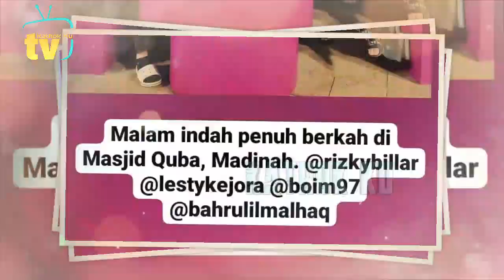Pagi2 Vitamin Luber, Abang L lagi GEMAS ke B Lesti❓️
Jangan Lupa: _
Thankz!!..